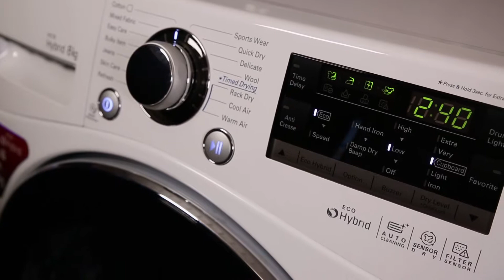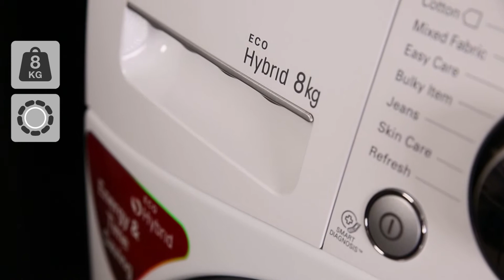LG RC8055AP3Z kondenstørretumbler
LG RC8055AP3Z tørretumbler
Se videoens undertekter herunder:

Til den mellemstore familie som sætter
krav til hvordan deres tøj behandles
- og hvor energi forbruget er vigtigt
har vi en kvalitetsmaskine fra LG

Ser vi fronten her, har den et
fint stort betjeningspanel
- der er tekstet og display hvor du kan
følge med i alt hvad der foregår

Samtidig har den en stor rund lugeåbning
og der sikre en let adgang ind til tromlen

Maskinen her er selvrensende
Har en selvrensende kondensator

Og det betyder der er konstant ydeevne
og energiforbrug

Derudover så er der mulighed for at
benytte afløbslange til maskinen her
- dog skal du være opmærksom på
at den ikke medfølger

Åbner vi ind til tromlen så er det første
der er bemærkelsesværdig det er
- at der er et rigtig godt LED lys

Det er også økonomisk og det giver
et rigtig fin belysning inde i tromlen

Tromlen har en kapacitet af 8 kilo
hvilket er svarende til 24 voksne t-shirts

Derudover har den skånetromle dvs. den sikre
mindre slitage og mindre strygning af tøjet
- efter endt tørring

Kigger vi videre kan vi se at
der er en tørrehylde herinde

Tørre hylde det er til f.eks. våde sko efter
sne, sjap eller bare regnvejr

Eller hvis du lige har vasket
dine sko i vaskemaskinen

Deruover så, tørretumbleren her har
en hybridtromle
- Dvs. der er mulighed for at vælge mellem
to typer tørring, hurtig eller økonomisk

Hvis det er hurtig tørring jamen så er tørring der
30% hurtigere men stadig en energiklasse A

Er det økonomisk man vælger så er det
som normalt ved energiklasse A++

Maskinen er som sagt, som jeg sagde lige
 før en energiklasse A++

Derudover så har den tørreevne A

Og det er fordi den har
varmepumpeteknologi

På samme måde når det er
kondenseringsevne A
- så er det mulighed at placere
 tørretumbleren i et lille rum eller lille badeværelse

Fordi den giver meget lidt
fugt fra sig

Maskinen har alle
traditionelle programmer

Og flere genvejsprogrammer

Der er flere ved forskellige
tørhedsgrader

Derudover er der tekst ved programvalg
så det er meget let og intuitivt og benytte

Der er mulighed for at gemme
favorit indstilling som program

Hvis det er man har lyst til

Alle program og tilvalg står
godt beskrevet i manualen

Maskinen her overholder standardmål
for en almindelig tørretumbler

Dog skal du være opmærksom på at
den er lidt dybere, den er 67 cm dyb

Så hvis det er sådan du skal have
den til at stå ovenpå en vaskemaskine

Så skal du lige være opmærksom på
at den passer ind der hvor du har
- tænkt dig den skal stå

Har du nogle spørgsmål tll produktet så er
du meget velkommen til at vende tilbage til os